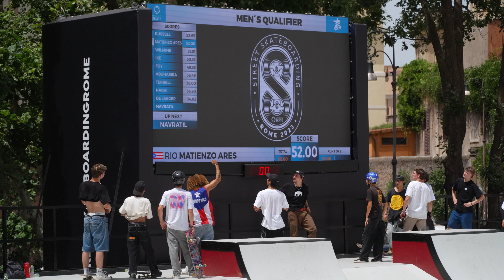A Closer Look | WST Rome Street 2023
Join us on a short behind-the-scenes look at the stories of World Street Skateboarding Rome 2023 as told by the skaters who make it happen.

From first-timers to seasoned veterans of the skate game, enjoy an inside look at what makes our Road To Paris such a unique series of events for all involved and enjoy some as-it-happened-reactions from the drama that surrounds every stage of Olympic Qualification.

Directed, Filmed, and Edited by Alan Hannon

Executive Produced by Jeff Landi

Original music by Thi Fisher

Motion Graphics by Blaine Birardi

Additional Filming by Josh Peacock and Alberto Della Beffa